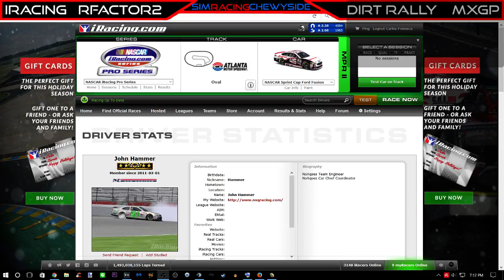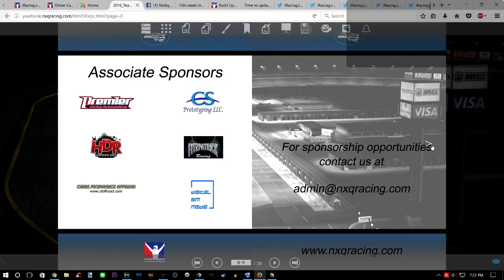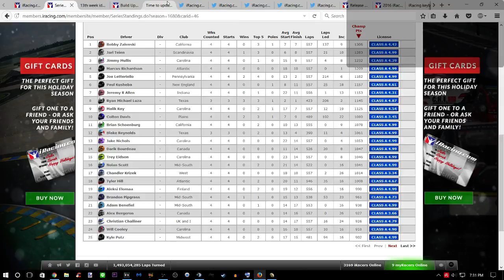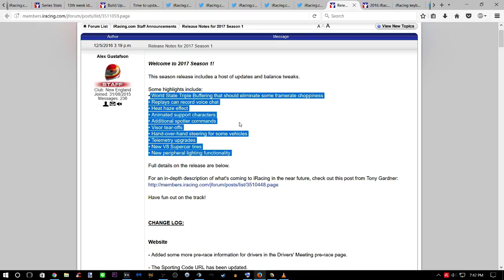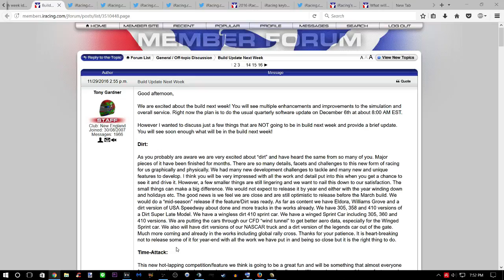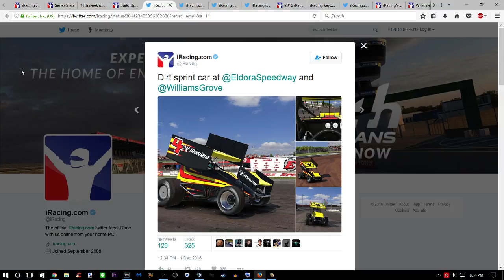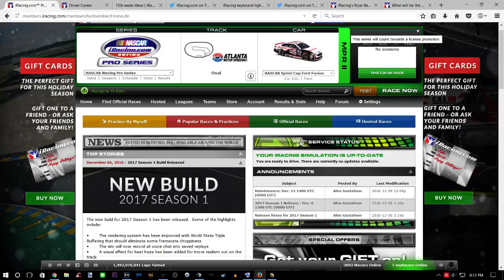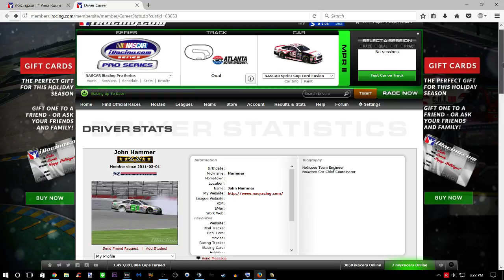iRacers Lounge Podcast Ep 54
John Hammer Joins us.